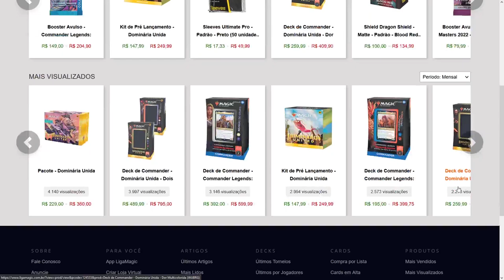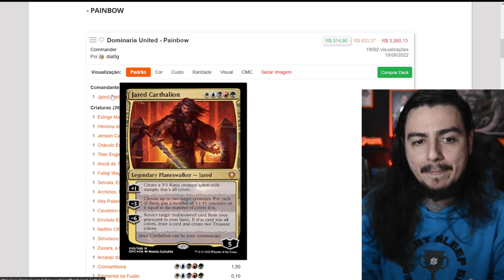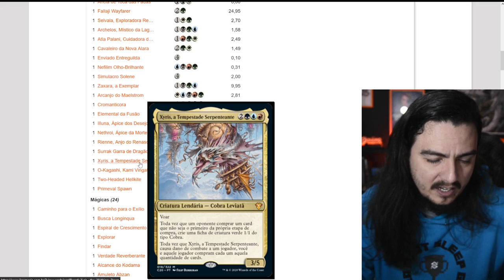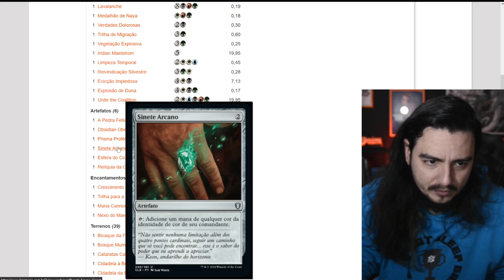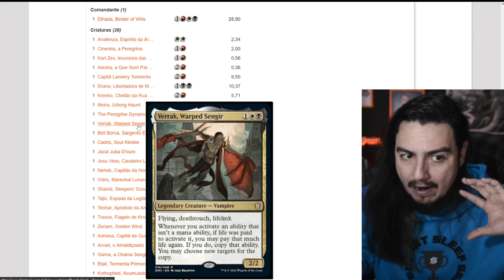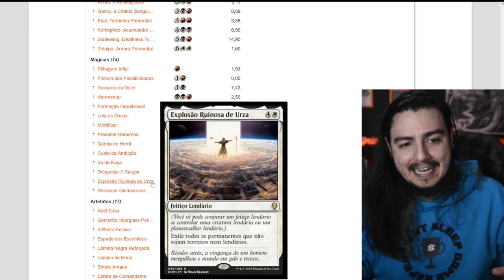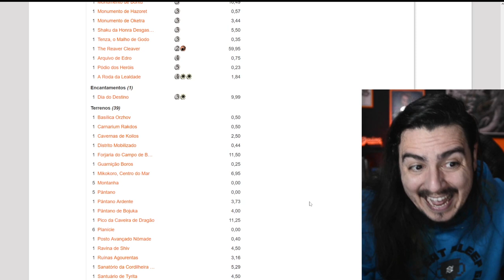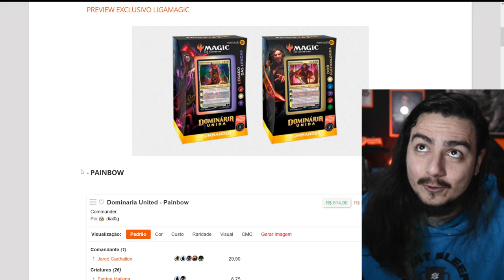DOMINARIA UNITED COMMANDER DECKS: ANÁLISE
Neste vídeo faço a análise dos decks pré-montados de Commander de Dominaria United.